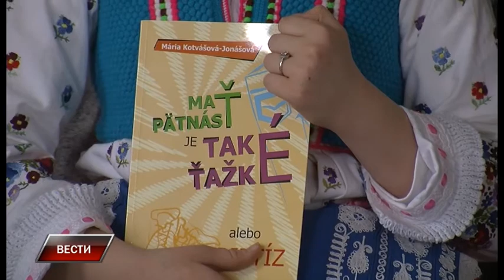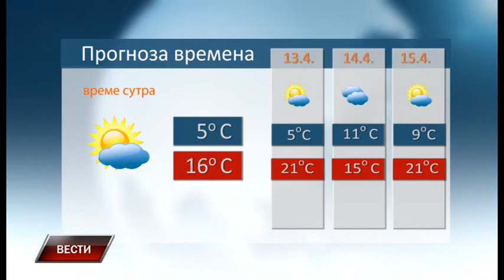Vesti 11 4 2017